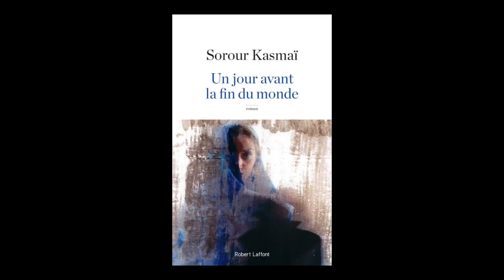Sorour Kasmaï - Un jour avant la fin du monde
Sorour Kasmaï vous présente son ouvrage "Un jour avant la fin du monde". Parution le 20 août 2015 aux éditions Robert Laffont. Rentrée littéraire automne 2015.

Notes de Musique : “Song From South Of Iran” (by Sound: The Encounter). Free Music Archive.